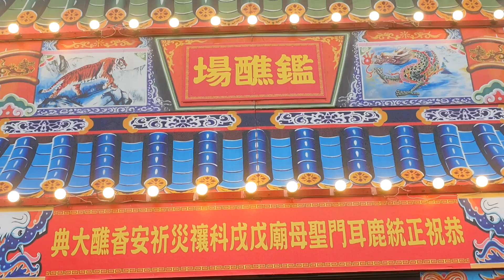2018/04/17戊戌科禳災祈安香醮（土城仔香） 鑑醮場安座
歡迎分享
追求卓越,全程上網,歡迎指正
大年感謝您